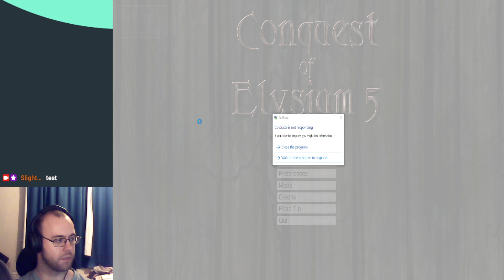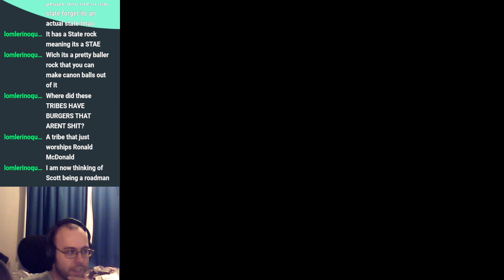Druid Madness as my Computer Dies: Conquest of Elysium 5 Part 44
GOD IS DEAD AND WE HAVE KILLED HIM

Still got ran out of his house by his hotwheels tho -- Watch live